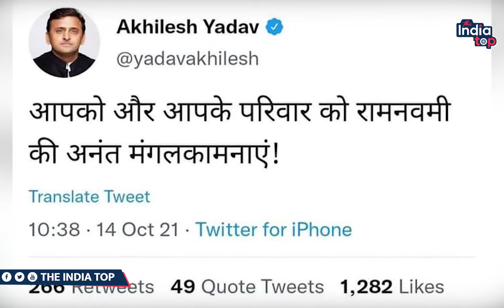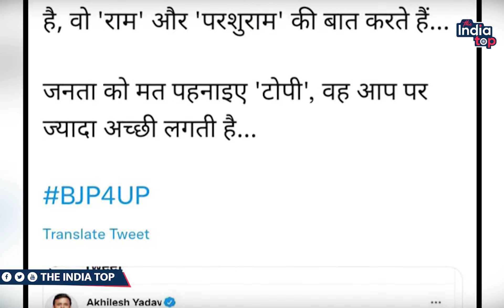महानवमी पर रामनवमी की बधाई! अखिलेश के ट्वीट पर लोग कर रहे उनको ट्रोल